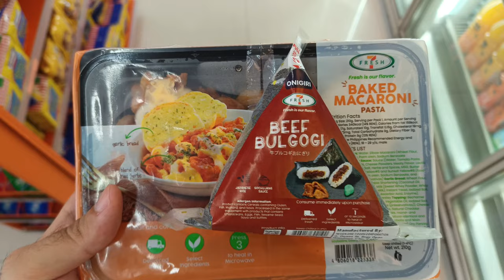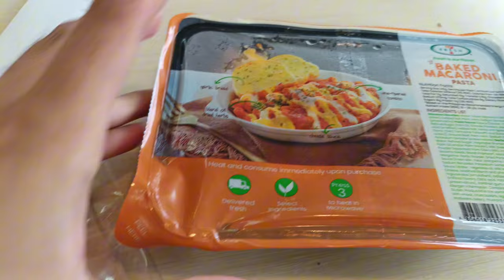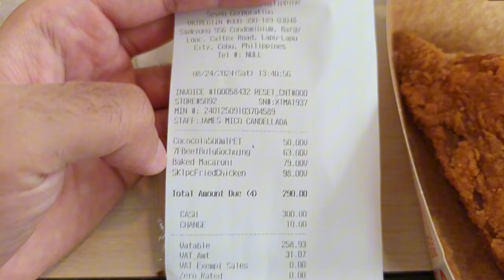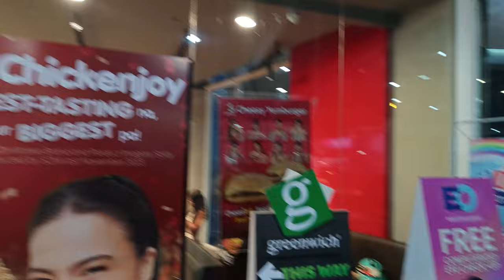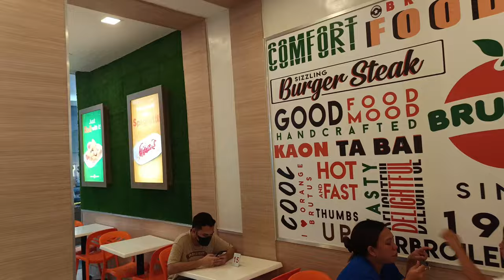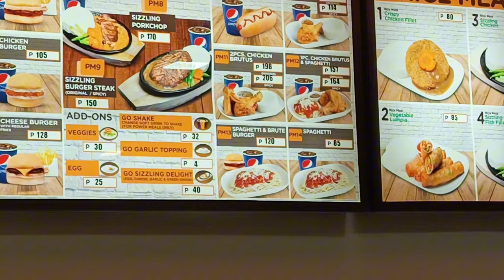Llegó el momento de decir Adiós / Mi primer día antes de irme de Cebú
Holis amigos! Kamusta ka?
Finalmente me echaron de la empresa que trabajaba en Cebú, mucha cosa ha pasado, ninguna de ellas buenas! Ya se los contaré!
Me fui a Lapu-Lapu una vez más a descansar antes de que me vuelva a Manila!